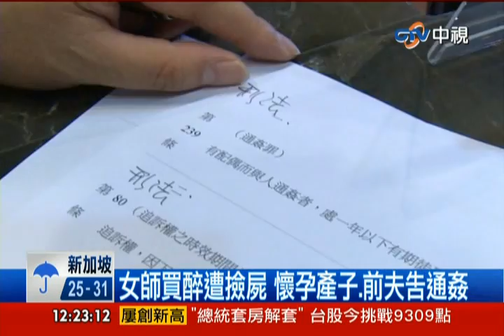中視新聞》女師買醉遭撿屍 懷孕產子、前夫告通姦